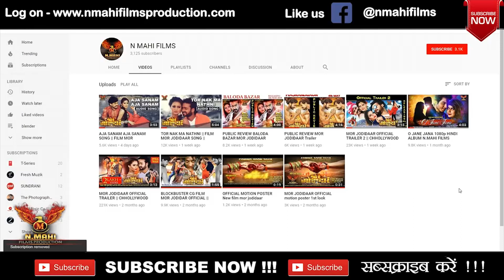MOR SURTA SAJAN || मोर सुरता सजन || MOR JODIDAAR ll Anurag Sharma ||Alka chandrakar || Audio Song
MOR JODIDAAR is a Superhit Action n Romantic Blockbluster Chattisgarhi Movie Produced by NMAHI FILMS Production House ..Released on 04 may 2018 n will be release on youtube on 30/05/19

Watch Mor Jodidaar Trailor

STAR CAST
Anokhi Mau
Mahi khan

Rajnish jhanjhi
Sailendra bhatt
Sudama sharma
Punam tripathi
Sarla sen
Anand tambe
Vertika akansha

DIRECTED BY
Bhupendra chandania & Pururaj sahu

Sidharth singh (Director of photography)
Sudama sharma (SCRIPT & SCREENPLAY)
Sunil soni (MUSIC)
Munna kausal (LYRICS)
Nishant upadhyay (choreographer)
VFX - MATTREEL VFX

Note
All characters are fictional content minor blood effects and violence
No human or animals harmed during shooting
All the scenes are created for film and entertainment purpose
All the blood seen or  blast and action sequences are create using visual effects and computer generated imaginary